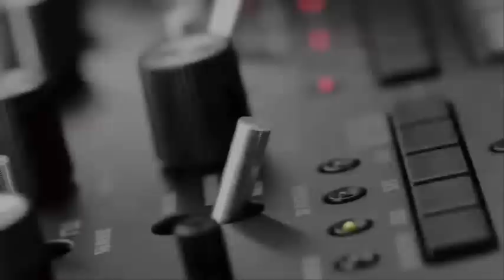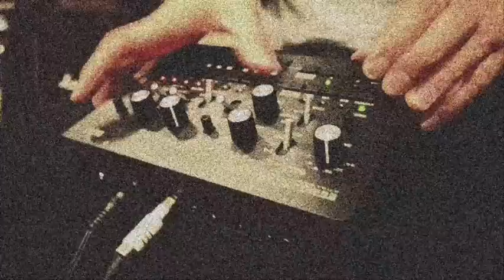Korg Monotribe Analogue Ribbon Synthesizer Station - Korg Monotribe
Buy the Korg Monotribe Analogue Ribbon Synthesizer Station Now at AMS! - The Korg Monotribe Analogue Ribbon Synthesizer Station is a groove producing mad man. With responsive realtime control this compact synthesizer delivers rich, organic, and often chaotic audio with analog style synthesis. Features include a three-part discrete analog rhythm section, Electribe-style sequencing and can be connected to a PA or recorder as well as use its built-in speaker and battery power for creating grooves on the go. Sync the Monotribe through the In and Out jacks to integrate multiple units for a chain of powerful analog audio to be reckoned with. Check it out at AmericanMusical.com.